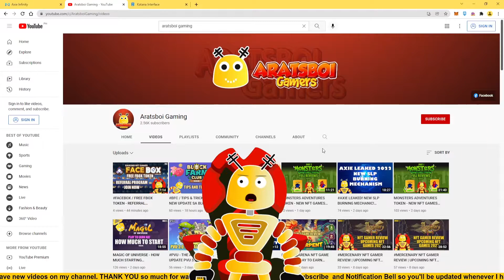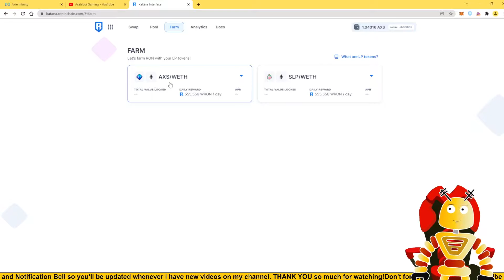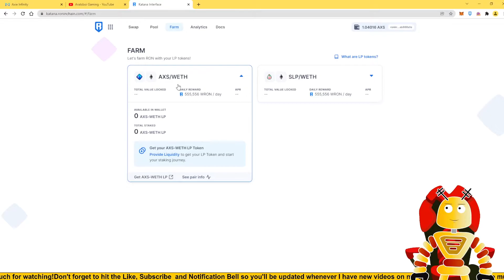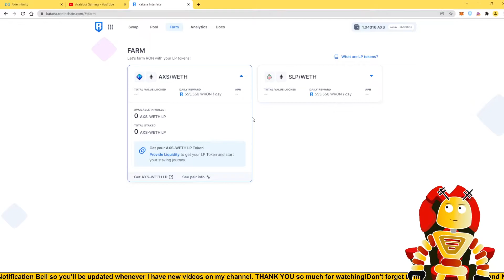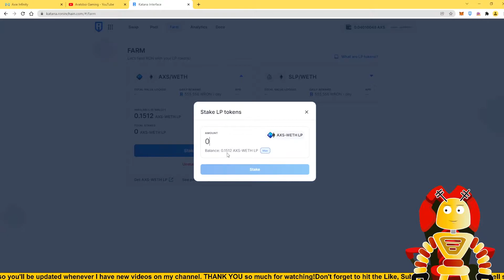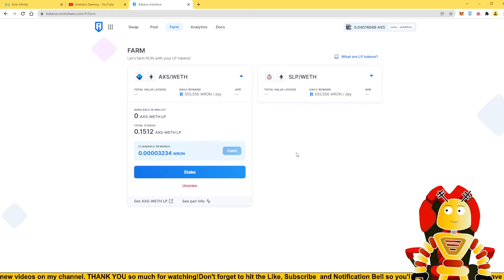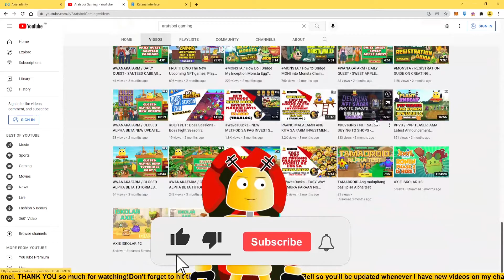HOW TO FARM/EARN RON TOKEN ON KATANA DEX BY ADDING LP TOKEN | STEP BY STEP GUIDE (TAGALOG)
2. Kindly please watch at least one (1) advertisement.
3. Like the video and comment anything (shout out request, next vlog request, or just give me a thank you message).

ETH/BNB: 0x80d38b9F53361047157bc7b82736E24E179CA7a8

CRYPTUREWORLD, MONSTER QUESTFACEBOX, PACCOIN, PACMAN, MGC, CRA, Magic of Universe, FPVU, FAC, BUSD, FUSD,  PVU,earn money online, earn money online philippines, earn money app, earn money , earn money online philippines without investment, free earning app